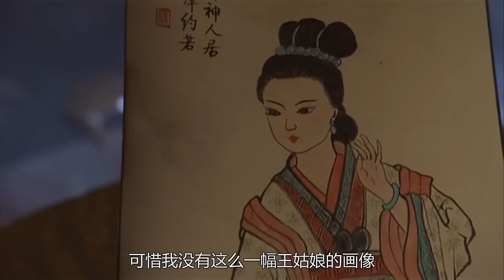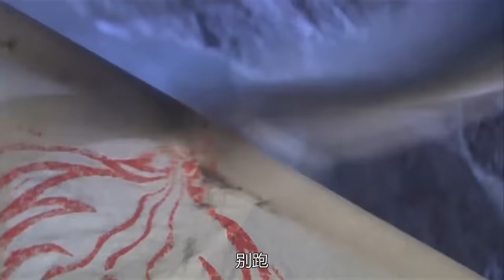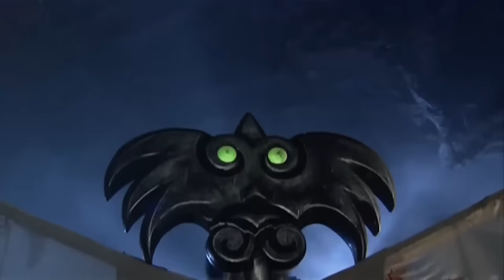功夫電影！任人欺負的小和尚竟是深藏不露的武功高手！ 💥 中国电视剧 | KungFu